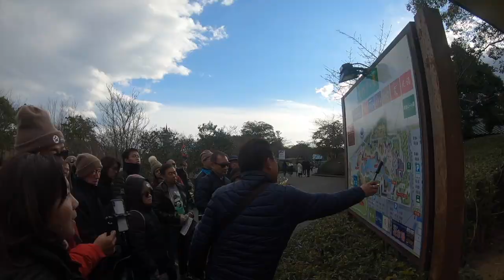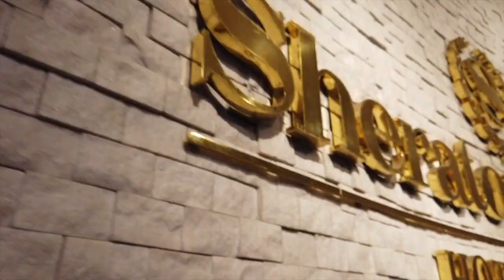CHEVRON TAKAYAMA OSAKA